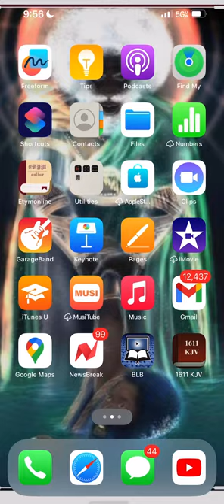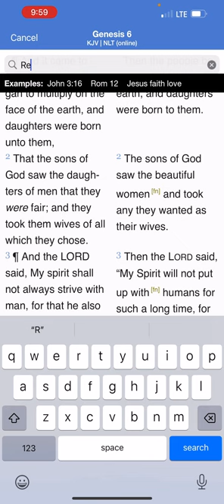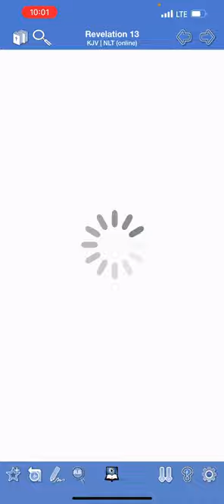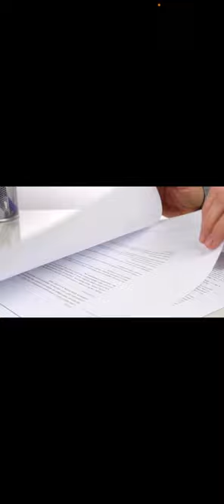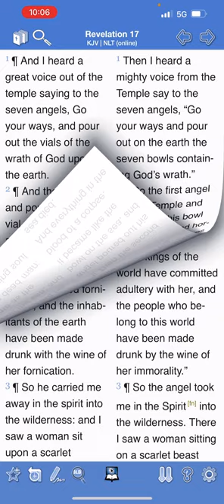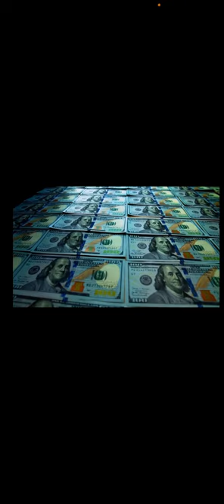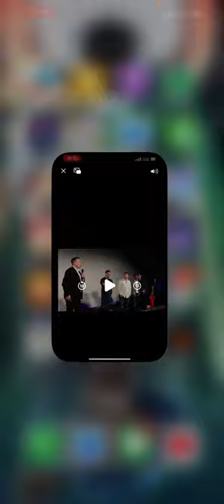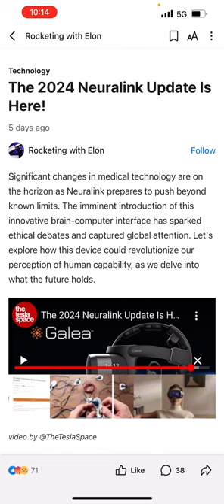WE’RE LIVING IN PROPHETIC TIMES ‼️